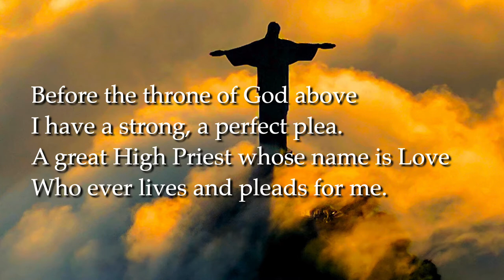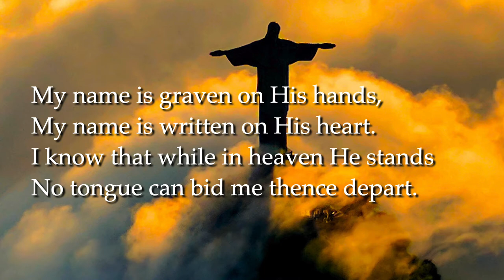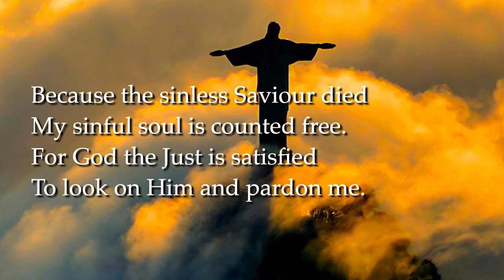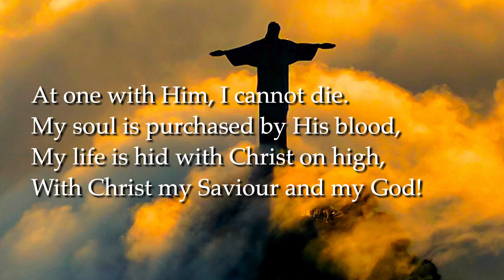Before The Throne of God Above (Alt. Tune: Dunedin)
Words:  Charitie Lees Bancroft (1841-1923)
Performance: Redeemer Presbyterian Church, Austin, Texas, USA.
Photo: Robert Nyman on unsplash